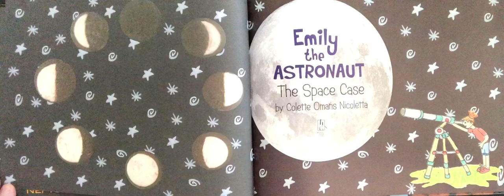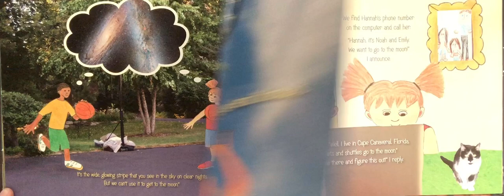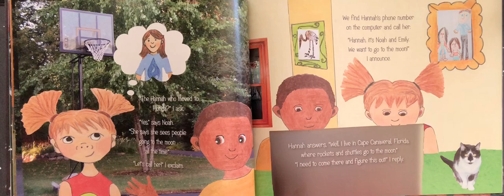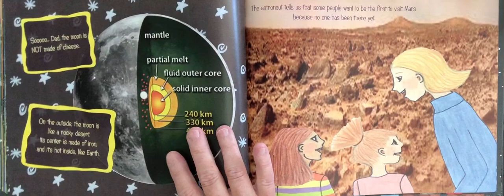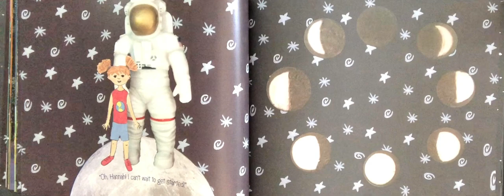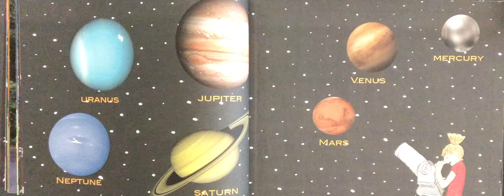Emily the Astronaut The Space Case Read Aloud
Learn about the moon, space, and how to become an astronaut in this story read aloud